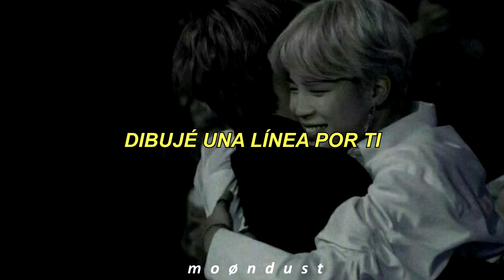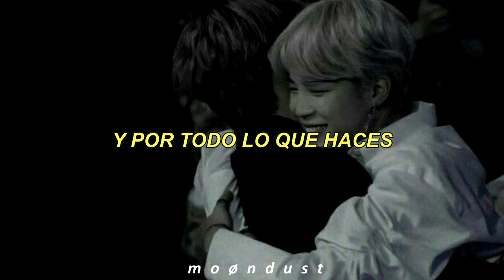Yellow- Coldplay // Español